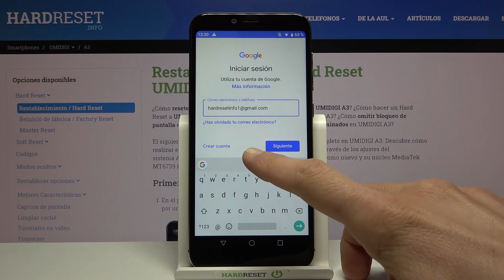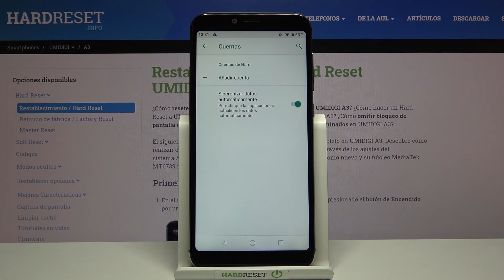Cómo añadir y quitar cuenta de Google en UMIDIGI A3 - eliminar cuenta de Google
En este tutorial te mostramos cómo agregar y eliminar una cuenta de Google en UMIDIGI A3. Si estás buscando un método para crear una cuenta de Google o deseas borrar los datos de ella, sigue nuestras instrucciones. Quédate con nosotros y aprende cómo administrar y configurar cuenta de Google en unos pocos pasos.